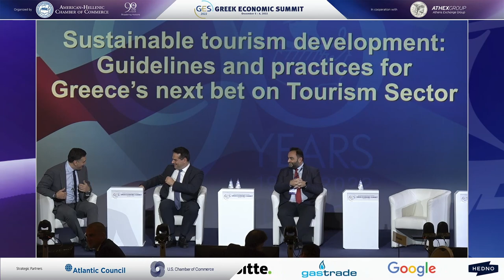Sustainable tourism development: Guidelines and practices for Greece’s next bet on Tourism Sector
Vassilis Kikilias, Minister, Ministry of Tourism
Theodore Papakonstantinou, Partner, Consulting, Deloitte
Eleni Andreadis, Director of Sustainability and CSR, Sani/Ikos Group
Ioannis Pappas, Director Mediterranean Region, Global Sustainable Tourism Council (GSTC)
Moderator:
Tim Ananiadis, AmChamGR Tourism Committee Chair